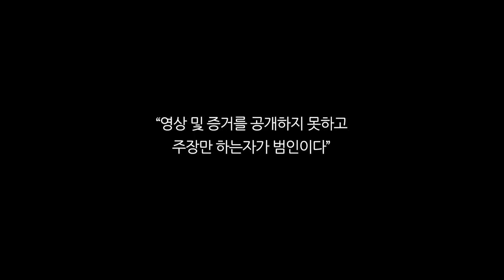증거가 진실이다!! 때려놓고 맞았다고???